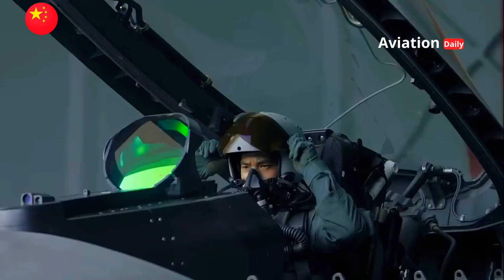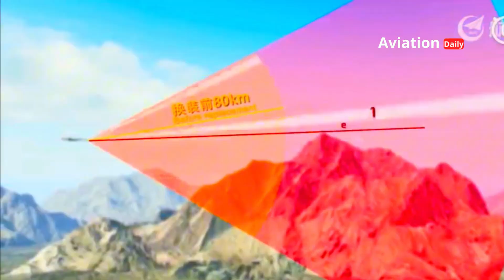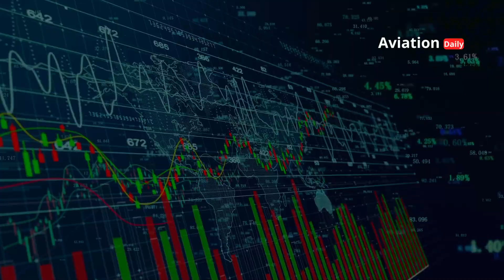J-20S: China's 5.5 Generation Fighter That Will End the F-35's Era of Global Air Superiority?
China's latest fighter jet, the J-20S, surprised the world after making its debut in a major military parade in Beijing. Dubbed a 5.5-generation fighter jet, the J-20S is claimed to have capabilities that exceed the fifth-generation standards currently held by the F-22 Raptor and F-35 Lightning II.

With a two-seat design, the J-20S is not just a stealth aircraft, but also a mobile air command center capable of controlling combat drones, launching electronic warfare, and managing intelligence data from satellites. Advanced technologies such as AESA radar, electro-optical sensors, WS-15 engines with supercruise, and PL-15 and PL-10 weaponry make the J-20S a symbol of China's ambition for global air dominance.

00:00:00  Introduction
00:12:14  Opening
01:12:14  From Imitation to Leadership
02:27:18  5.5 Generation Fighter Jet.
03:27:29  J-20S Technology
04:51:25  Comparison of J-20S and F-35
06:05:17  Budget and Mass Production
06:49:18  Future Air Dominance

📌 Reference Source:
Global Times – report on China's 2025 military parade
The National Interest – analysis of the capabilities of the J-20 and J-20S
Military Watch Magazine – comparison of the J-20S with the F-35
Janes Defence Weekly – developments in the WS-15 engine
Air Force Magazine – trends in 6th generation air warfare